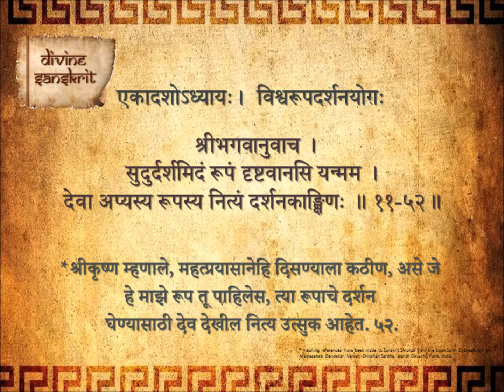Bhagavad Gita Chapter 11 Shloka 52